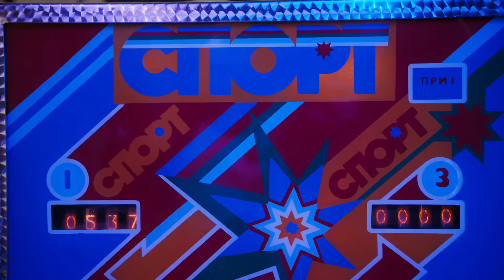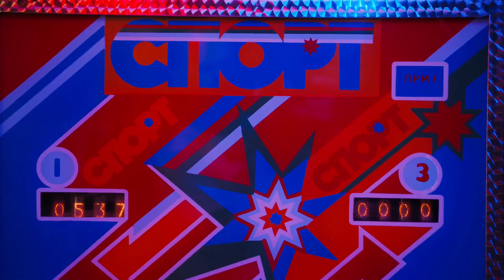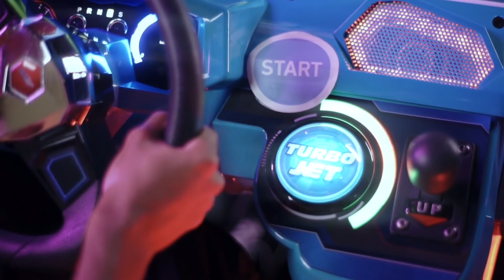Johnny 5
Johnny 5 Can be on Thrills the sophomore release from Doom Smasher on Evil Industries Records ©️2021

©️Evil Industries 2021